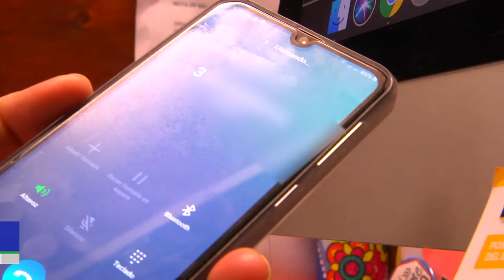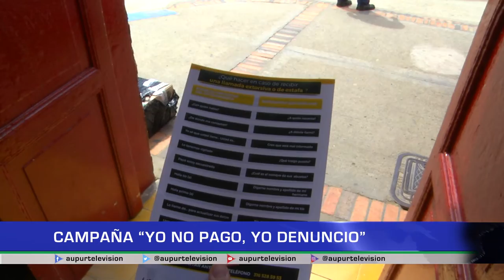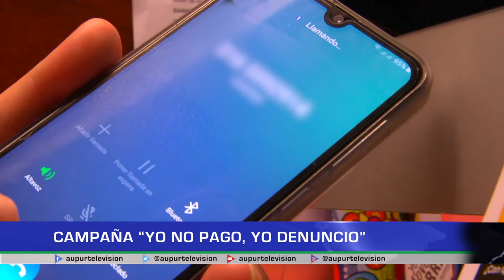Campaña "Yo no pago, yo denuncio"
El ejército Nacional en unión con el Gaula militar de Antioquia estuvo realizando varias actividades en la campaña de prevención en el marco de la campaña “yo no pago, yo denuncio”.